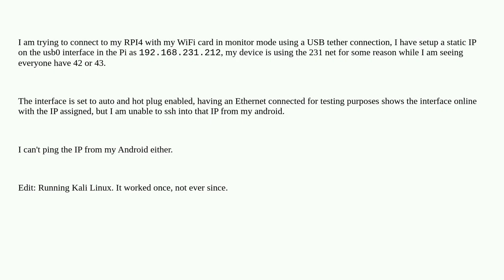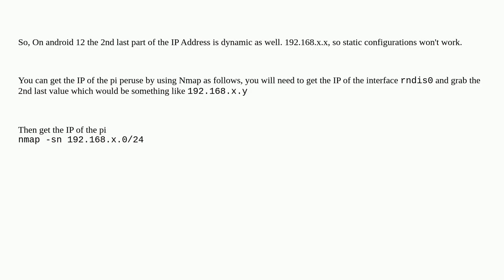Raspberrypi: PI not accessible over USB tether from Android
PI not accessible over USB tether from Android

A special thanks goes out to the community

  usb networking ssh